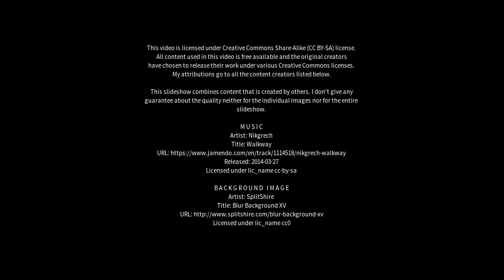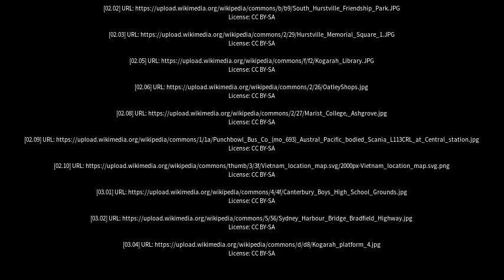Best places to visit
Best places to visit - Kogarah (Australia) Best places to visit - Slideshows from all over the world - City trips, nature pictures, etc.